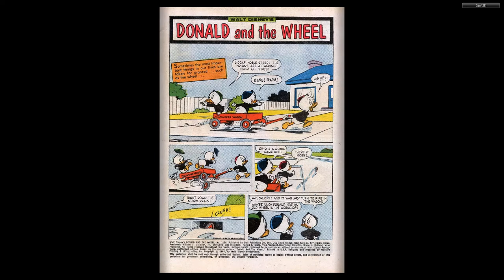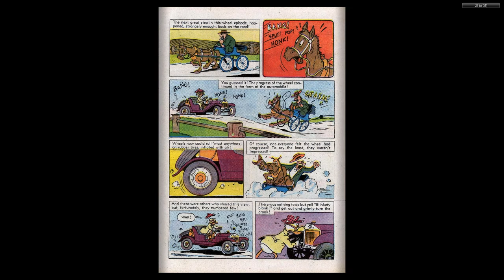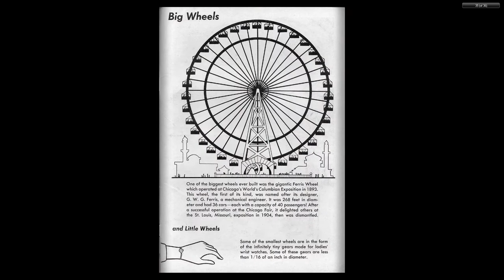DISNEY Dell Four Color Comics #1190 Donald and the Wheel